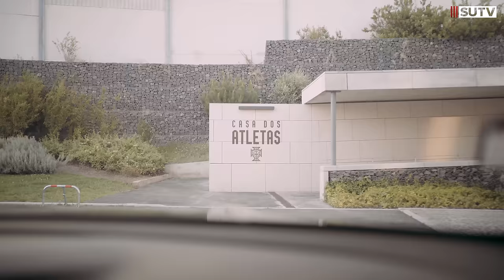Signing Day with Benie Traore | Sheffield United new signing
Go behind the scenes of Benie Traore's signing day.